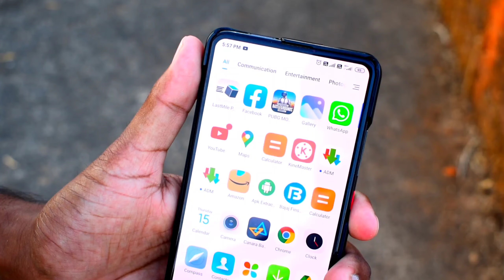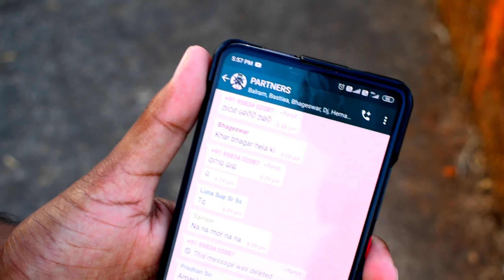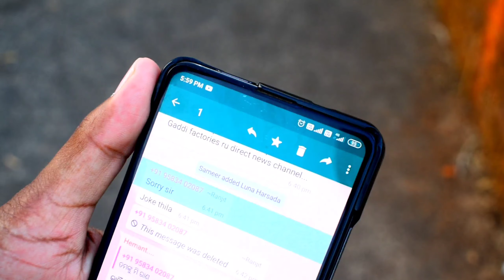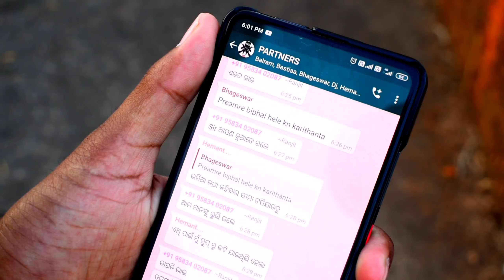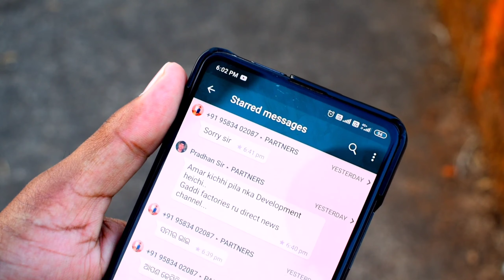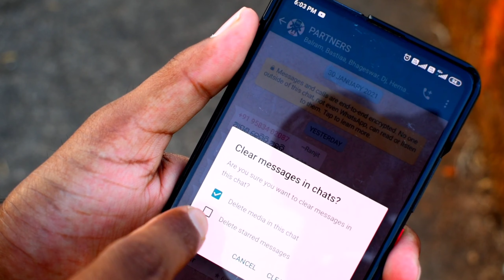Whatsapp New Awesome Tricks | [2021] whatsapp का कमाल का tricks जरूर देखे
Hello dosto kaise ho to doston aaj ka is video pe maine bataya hun whatsapp ke 2 neya Awesome Tricks bohot hi kamal ke hai to pura jannekeliye is video ko last tak dekhe dhanyabad
Your queries.
(1) Whatsapp latest updates
(2) Whatsapp new tricks and tips
(3) Whatsapp latest tricks (2021)